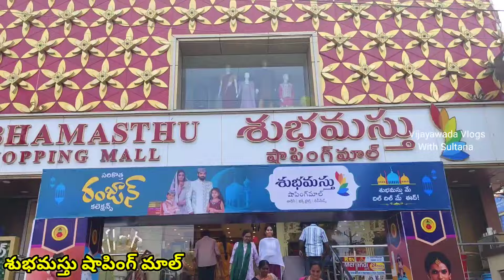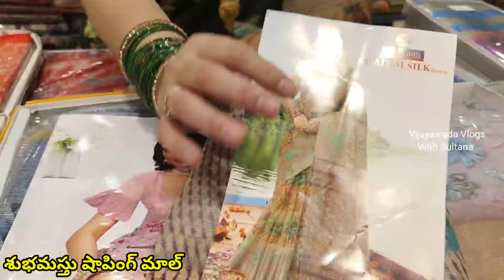శుభమస్తు షాపింగ్ మాల్ లో కేవలం కొద్ది రోజుల మాత్రమే స్పెషల్ ఆఫర్స్ 🤩 ఎంత కొంటే అంత షాపింగ్ ఫ్రీ 🥳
శుభమస్తు షాపింగ్ మాల్ లో అదిరిపోయే కలెక్షన్స్ 🤩 బంపర్ ఆఫర్స్ ఎంత కొంటే అంత షాపింగ్ ఫ్రీ 🥳

Address of Subhamasthu Shopping Mall :-
No. 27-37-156 Mahatma Gandhi Rd, Vijayawada Rd, Punammathota, Labbipet, Vijayawada, Andhra Pradesh 520010

Follow My Son's Insta I'D :-